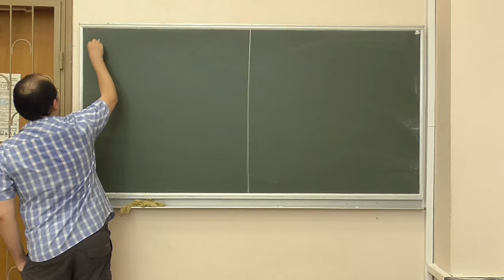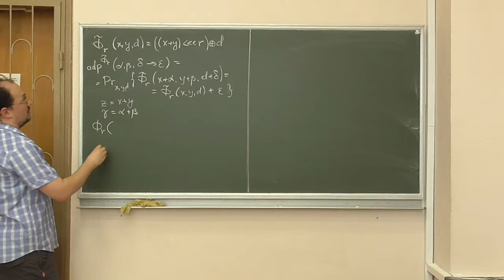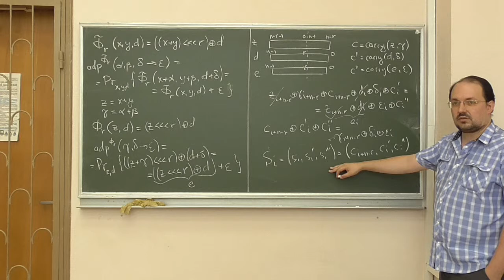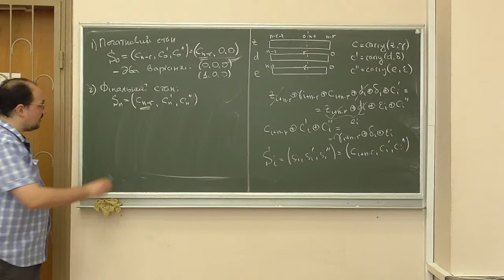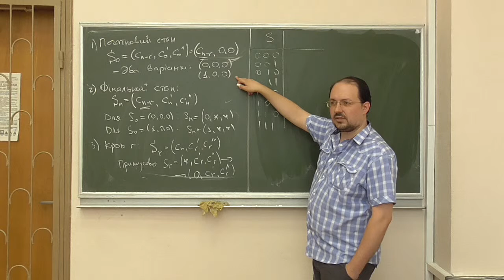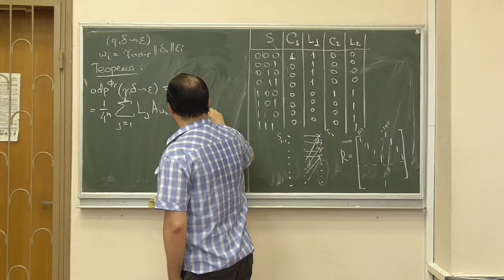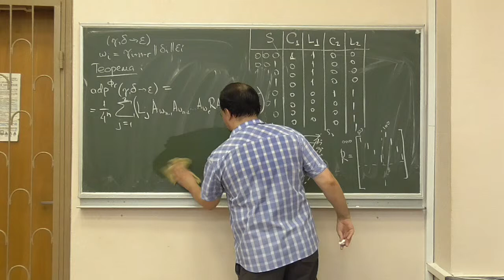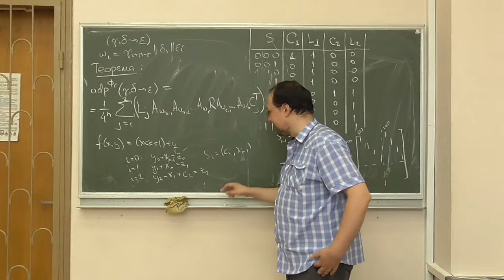Д5, лекція 16-3: побудова обчислювальних автоматів складних S-функцій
Розглянуто такі питання:
-- побудова обчислювального автомату для S-функції, яка містить циклічні зсуви;
-- прикінцеві зауваження.